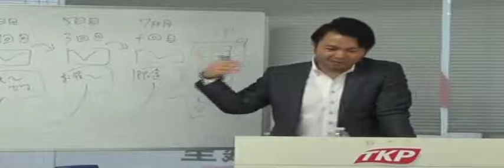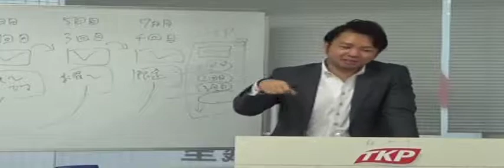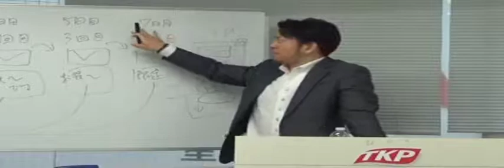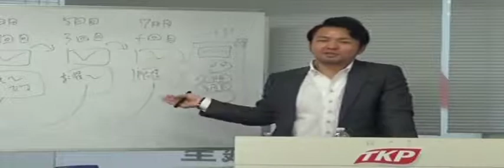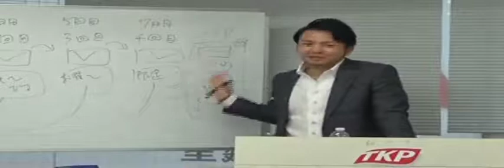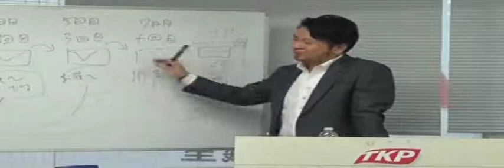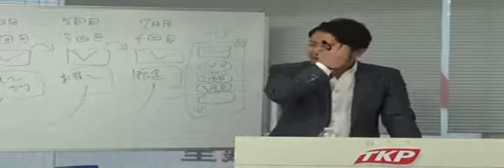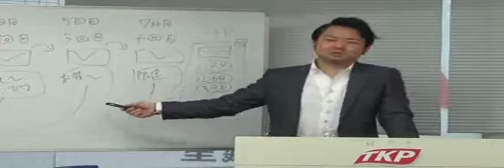文系人間がネットで小さく大成功・レジェンドプロデュース作野裕樹②